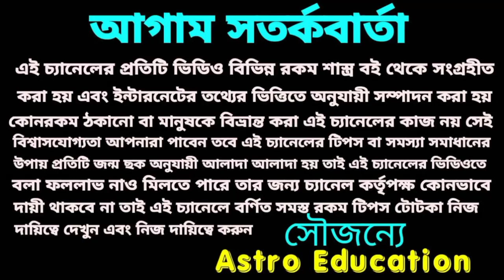30 বছর পর তুলা রাশির শনি দেবের আশীর্বাদে মহা প্রাপ্তি!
তুলা রাশির শনি মহারাজের আশীর্বাদে মহা লাভ হতে চলেছে